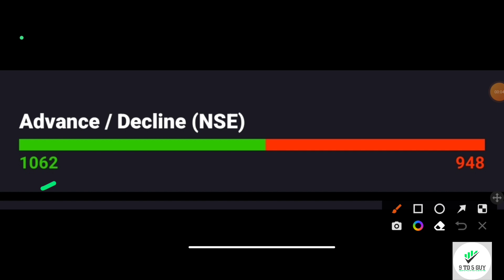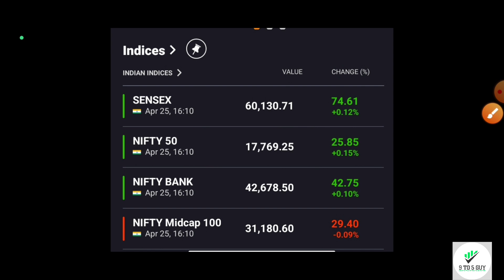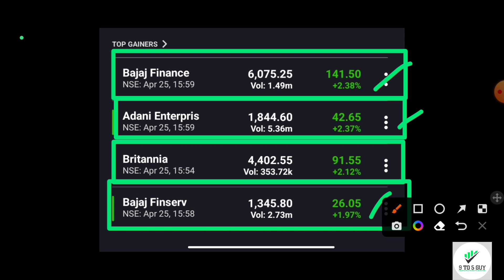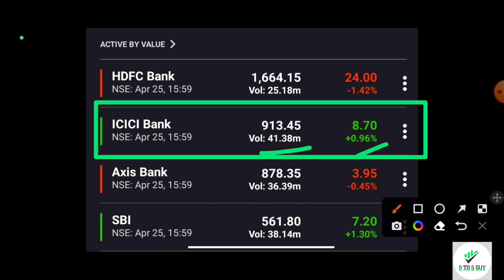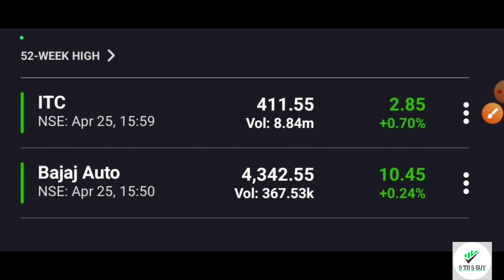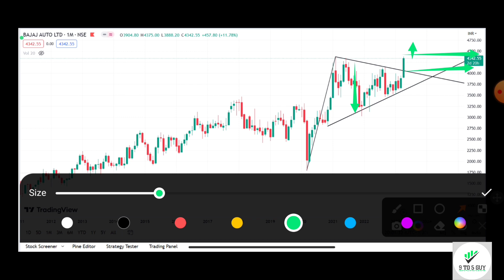Evening Wrap | 40℅ Uptrend Possible| Bajaj Auto, ICICI Bank, Tata Consumers, RVNL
CLICK ON BELOW LINK TO OPEN ACCOUNT IN IND MONEY AND INVEST IN US STOCKS.

Enter referal code HGF4NJ6CAPL while sign up

share market,
stock market best shares to buy, multibagger stocks,
best stocks for long term investment, indian share market,
equity investment,
buy shares,
long term investment in stocks, multibagger stocks,
penny shares,
penny stocks beginners.
multibagger stocks,
stock market,
share market basics